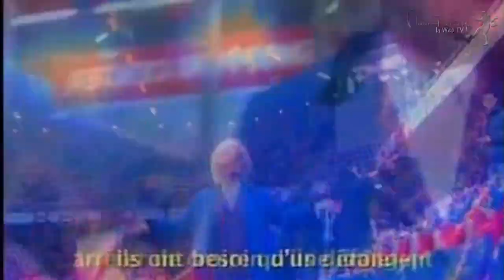Europorchet (2008) [SPECTACLE INTEGRAL]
Année : 2008

Un spectacle de Pierre Naftule et Joseph Gorgoni
Avec Joseph Gorgoni, David Cunado et Pierre-André Sand

A l'occasion de l'Eurofoot 2008, dans le but d'augmenter encore sa notoriété et surtout dans l'espoir de se retrouver au contact de beaux sportifs musclés, Marie-Thérèse Porchet a décidé de devenir la mascotte officielle de la manifestation. Afin de défendre sa candidature, elle a mené une enquête très fouillée dans tous les domaines du jeu. Vexée de n'être finalement pas retenue, elle décide de mettre tout en œuvre pour que l'équipe de Suisse gagne la compétition. Vaste programme...